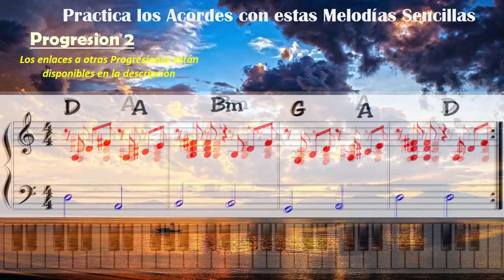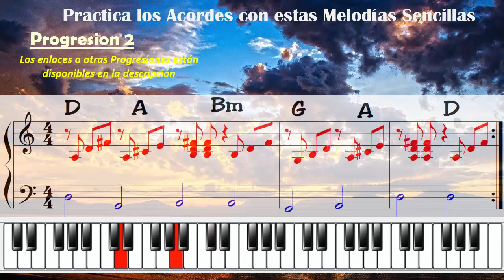Ritmos en el Piano 2ª Parte. Nivel 1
Con estas progresiones puedes practicar ritmos básicos  con acordes sencillos en una determinada tonalidad
Puede que te interese ver esta esntrada del blog:

Si estás comenzando a tocar el piano quizás te guste ehcarle un vistazo a estos videos: